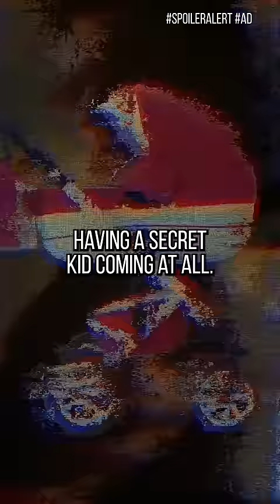No One Saw that TWIST Coming! ad (Citadel on Prime)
👀 Watch the Citadel finale on @PrimeVideo this Friday!

As if this season of Citadel hasn’t been CRAZY enough, this was a bizarre twist that no one saw coming: Mason and Nadia have a secret baby! WHAT?! Everything is finally making sense. Nadia is no longer a suspect of being a double agent, but Abby and Mason are both prime candidates. So what will happen in the FINALE of Citadel on Prime this Friday?
*Credits:*
Writers: Matthew Patrick and Forrest Lee
Editors: Koen Verhagen
Sound Designer: Yosi Berman